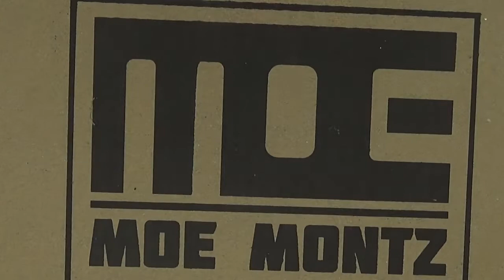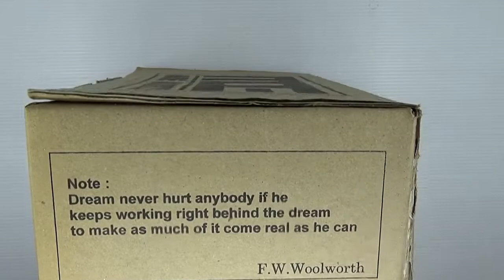SEPATU CANVAS ?? KOK PAKAI KULIT!! riview MoemontzCVN shoes Suede x canvas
kali ini kita nge-riview sepatu produk handmade dari magetan jawa timur, yang meiliki kualitas best dan standart eksport quality.

buat yang minat cek di salah satu link di bawah ini .

untuk teman-teman yang butuh sepatu roda ,sparepart dan aksesoris perlengkapan sepatu roda silahkan hubungi mags inline skate shop.

contact person :

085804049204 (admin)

RESELLER WELCOME !!